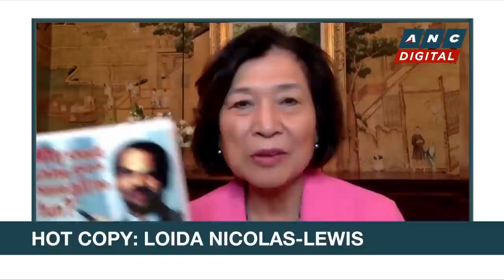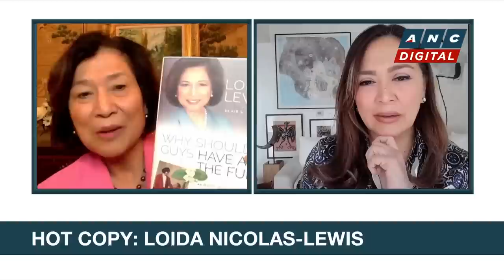Headstart: Filipino-American Businesswoman, Loida Nicolas-Lewis | ANC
Headstart: Karen Davila talks to Filipino-American Businesswoman, Loida Nicolas-Lewis.